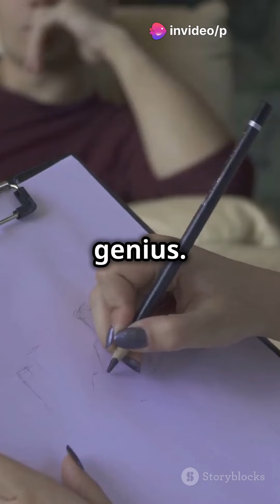"Unveiling the Signs You Are a Genius: Hidden Traits Revealed"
Unveiling the Signs You Are a Genius: Hidden Traits Revealed – Ever wondered if you might be a genius? This video dives deep into the subtle and often overlooked traits that indicate high intelligence. From unique problem-solving skills to exceptional creativity, we cover all the signs that set geniuses apart from the rest. Whether you're curious about your own potential or fascinated by the minds of others, this video offers a comprehensive look at the hidden characteristics of genius. Watch now to discover if you possess these remarkable traits and learn how to harness them in your daily life.